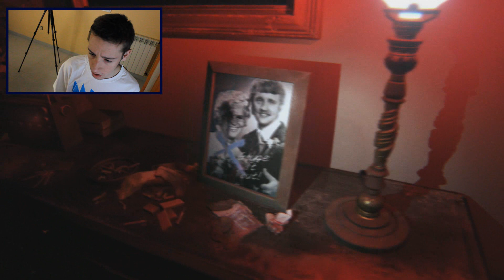DEMASIADOS SUSTOS PARA MI CUERPO | TERROR EN 2.0 | PARTE 2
Segunda parte de este terror en 2.0 en PT, demo de Silent Hill para PS4. Hay demasiados sustos hoy. ¿POR QUÉ? POR QUE ERES TAN CRUEL TÍA? ERES RETRASADA?!!?!? AOWDNAWODANWOAWNOAW

● ¡Extensión de Google Chrome!

¿Te he dicho ya que merece la pena sonreír? Eso, hombre ya!